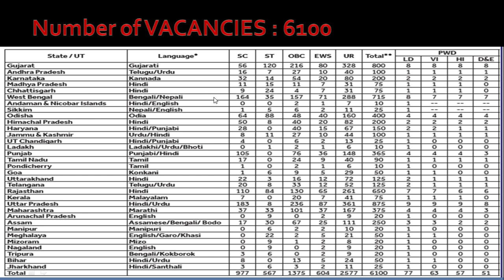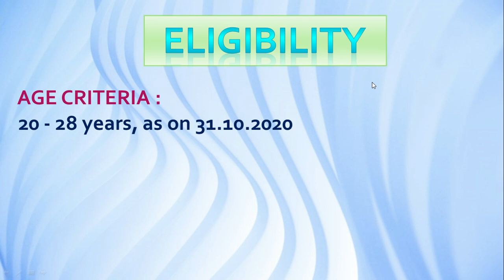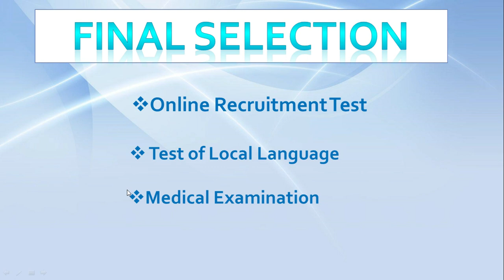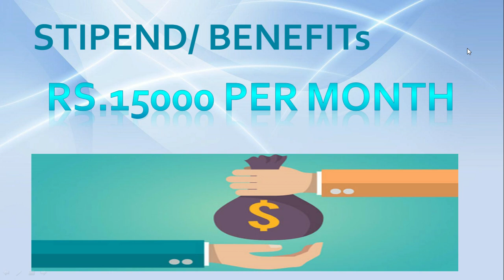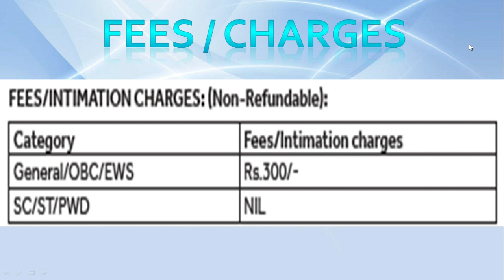SBI Apprentice Openings 2021 - 6100 Vacancy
Must Watch for Competitive Exam  Aspirants!!